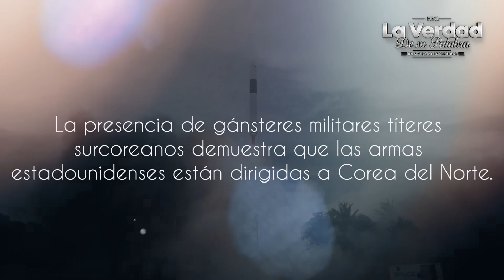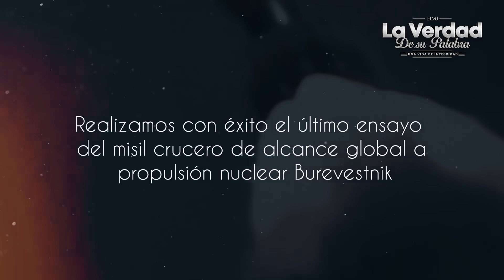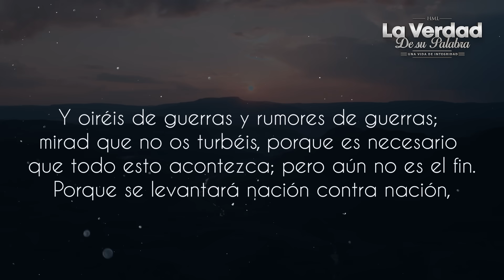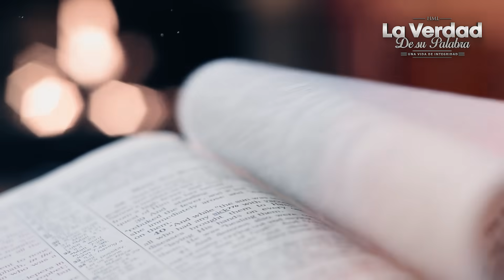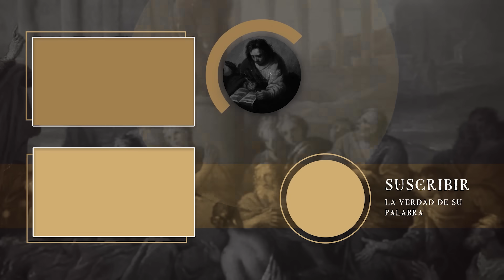Última Hora: Lanzan misiles con capacidad nuclear (No apto para cardíacos) LA BIBLIA lo explica 😱📕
Potencias mundiales como EEUU, Rusia, Corea del Norte lanzan misiles intercontinentales con amplia capacidad nueclar y el mundo entró en pánico total, La Biblia lo explica,  un hecho sin precedentes Israel es invadida, y aparece misteriosa señal, dicen que es parte de señal profetica . Mira el video